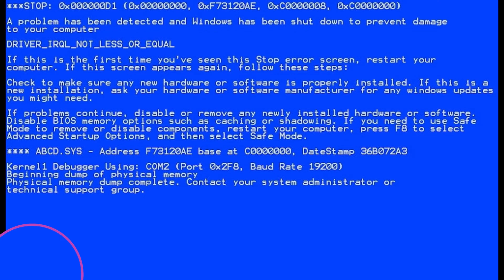Praktische Prüfung, Fahrprüfung mit Haddy. Duisburg Mitte über Kaiserberg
Heute hat Haddy ihre praktische Vorprüfung.
Wie wird sie heran gehen und wie wird sie es packen?
Schaut rein!
Wir fahren von Duisburg Stadtmitte über Kaiserberg zurück zur Fahrschule.
In dem Video gibts eine sehr unschöne Stelle, die Ihr auf jedenfall gesehen haben solltet!
Viel spaß!